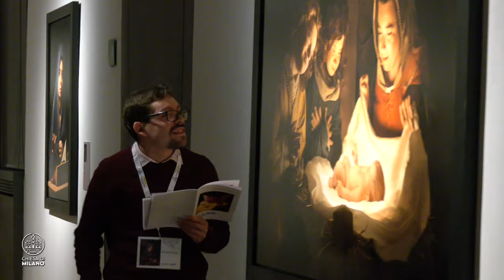«Divine creature»: al Museo Diocesano tra arte, disabilità e inclusione - interviste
«Divine creature»: al Museo Diocesano tra arte, disabilità e inclusione

INTERVISTE:
0:00 Nadia Righi, direttrice del Museo Diocesano di Milano
1:34 Adamo Antonacci, ideatore e curatore della mostra
2:58 don Mauro Santoro, presidente Consulta diocesana Comunità cristiana e disabilità

Il progetto, realizzato con la Consulta diocesana Comunità cristiana e disabilità, curato da Adamo Antonacci, in collaborazione con ANFFAS, sostenuto da BCC Milano, Pio Istituto dei sordi, Fondazione Oltre, partner tecnico Sony, propone dieci scatti, realizzati da Leonardo Baldini, che riprendono veri e propri tableau vivant ispirati a straordinari capolavori della storia dell’arte sacra: dall’Annunciata di Palermo di Antonello da Messina all’Annunciazione e la Cena in Emmaus di Caravaggio, dall’Angelo musicante di Rosso Fiorentino al Cristo e il Cireneo di Tiziano, dall’Ecce Homo del Cigoli al Lamento sul Cristo morto di Mantegna, dall’Adorazione del Bambino di Gherardo delle Notti a Il bacio di Giuda di Giuseppe Montanari, al Trasporto di Cristo al sepolcro di Antonio Ciseri, dove i personaggi dei dipinti sono interpretati da persone con disabilità e dai loro famigliari.

«Una mostra che – afferma don Mauro Santoro, presidente Consulta diocesana Comunità cristiana e disabilità – oltre ad essere ammirata per la bellezza degli scatti, ci auguriamo possa essere “sentita” attraverso le emozioni che susciterà nel cuore di chi la visiterà, cogliendo tutto il valore dell’inclusione che gli attori coinvolti hanno respirato in questa affascinante esperienza e gustando la bellezza del protagonismo di alcuni ragazzi e ragazze con disabilità che accompagneranno, con passione e professionalità, i visitatori».